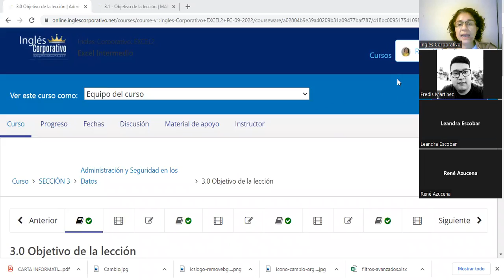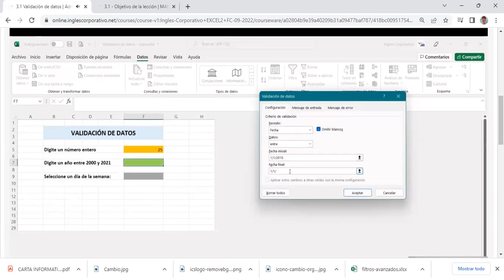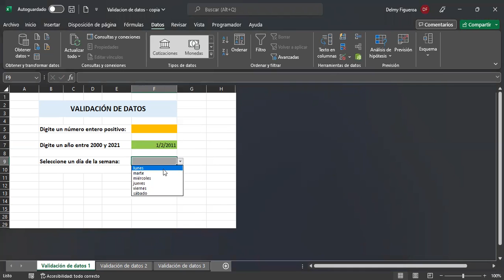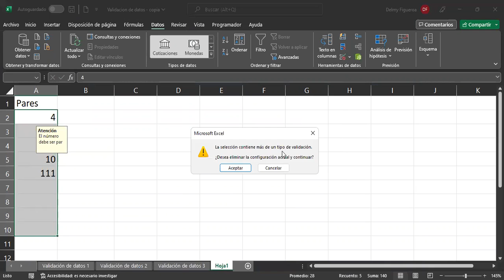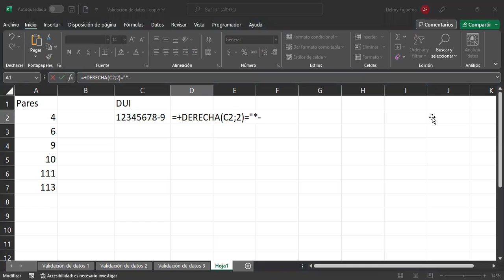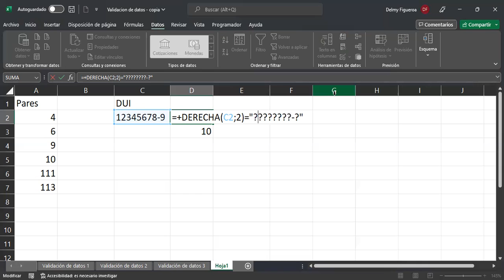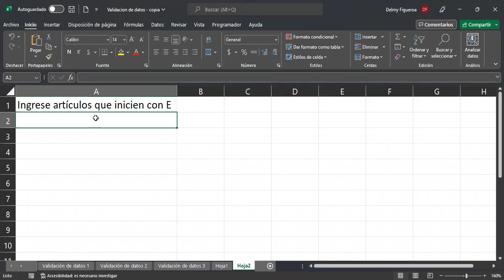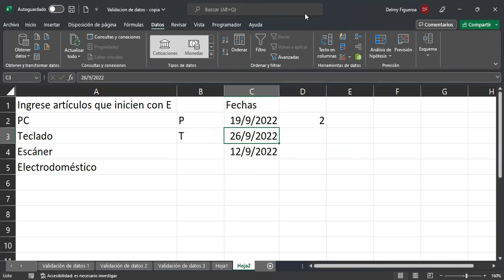Inglés Corporativo-20/9/2022-VALIDACIÓN DE DATOS